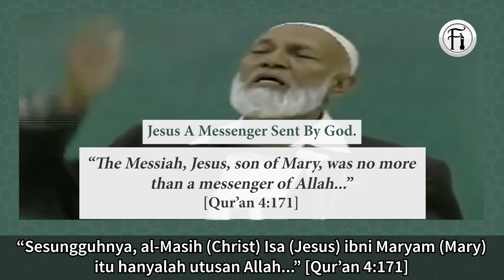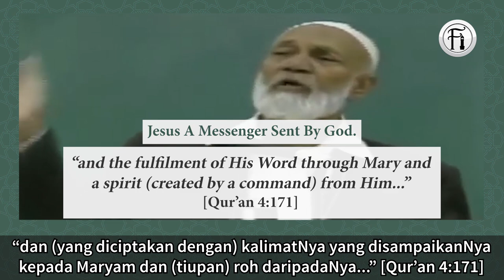Mengapa 'Double Standard'? Hipokrasi Kristian Terhadap Buddha.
Sheikh Ahmed Deedat menceritakan kisah seorang Kristian dari Jimmy Swaggart Missionary yang telah melawat sebuah kuil di Mongolia. Lihat bagaimana Sheikh Deedat membuktikan hipokrasi golongan Kristian terhadap agama pagan yang lain seperti agama Buddha.